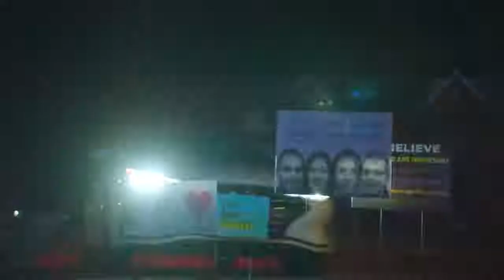Gilly and Keeves - The Special | Official Trailer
☆ Pre-Order the NEW Gilly And Keeves Special @ gillyandkeeves.tv
☆ ☆ ☆ The video will be taken down if there is any feedback from the author!